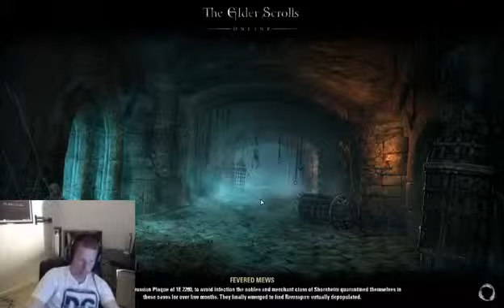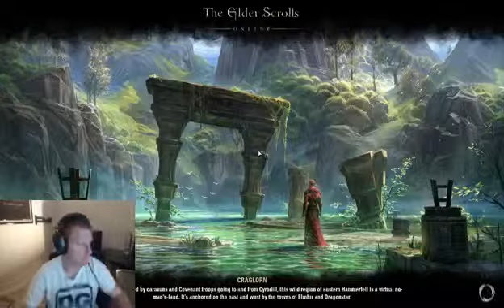The Elder Scrolls Online | Tales of Tamriel | Episode 38: Interview With A Raider 2/3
If you enjoyed the show, consider leaving us an iTunes review!

Welcome ladies and gentleman to Episode 38: Interview With A Raider of Tales of Tamriel! Join Aggelos, Thais, Deltia of DeltiasGaming.com, and special guest Kypster of the raiding guild DaFunk as they go over games news including Loremaster’s Archive: Thwarting the Daedra, Battlemaster’s Corner – Radiant Bastion, Guild Spotlight – The Art of Warefare, Patch 1.4.6, The Road Ahead – Oct 16, PTS Update 5 Patch Notes, as well as some hidden extras!

During the discussion topic, aptly named “Interview With A Raider”, we sit down and have a discussion with Kypster about raiding in The Elder Scrolls Online, where it was at the start, how it compares to other raiding titles such as World of Warcraft, Rift, and Final Fantasy XIV: A Realm Reborn, what the behemoth known as Update 4 brought to the table in terms of Dragonstar Arena and the infamous Serpent Trial, and our projections for the state of the “Raiding Scene” in the future for The Elder Scrolls Online. We may have also got into a little rant about the differences between a PvP player and a PvE player.

Finally, we go over our Tales for the week, Deltia and his PvP shenanigans, Kypster beating his head against a wall in Serpent Trial, and Aggelos “doing the math!” on the PTS with his Two-Handed Greatsword! Thais continues her series of books on Shadowfen Lore with the sixth book in the series, On The Knahaten Flu. We also go over your AWESOME emails and iTunes reviews! We love our community so much! Keep sending this stuff in we love interacting with it all! We hope you enjoyed this episode of Tales of Tamriel!

Introduction – 0:00:00
Game News – 0:02:30
Discussion Topic “Host Rant” – 2:00:10
Tales – 2:39:18
Reading – 2:54:45
Community Spotlight – 0:00:00
Guild Corner – 2:59:25
Emails – 3:03:45
Closing 3:23:35